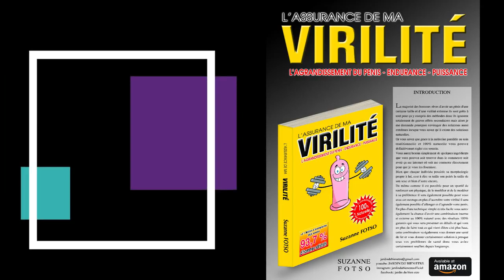a 120 ans il n'a pas de prostate, pas de cholestérol parce qu'il mange juste ces 3 graines par jour